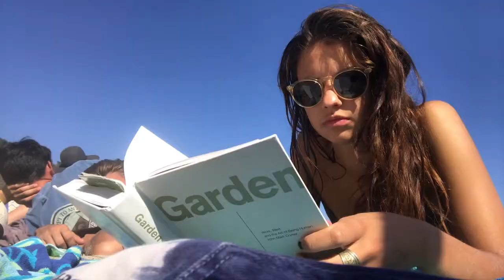Life of a PLNU Student | Elena Vlog 1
What’s it really like to be a PLNU student? Journey with Elena Taber through her senior year as she shares adventures, tips, and insights on the things PLNU students want to know.